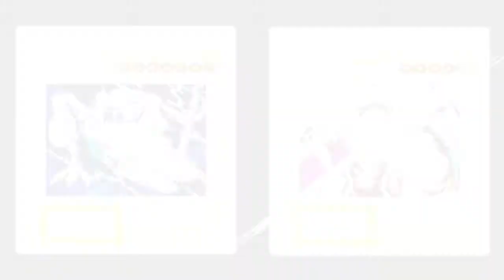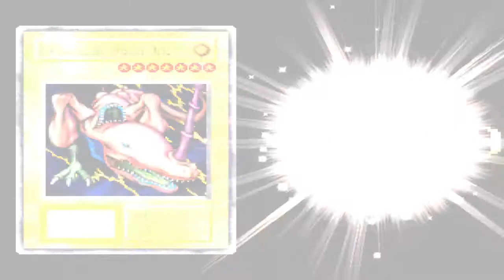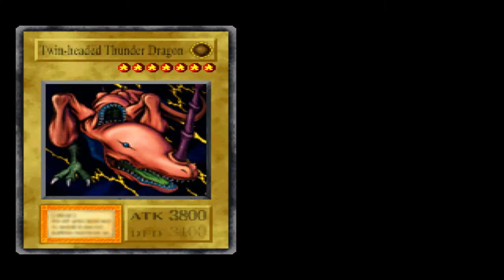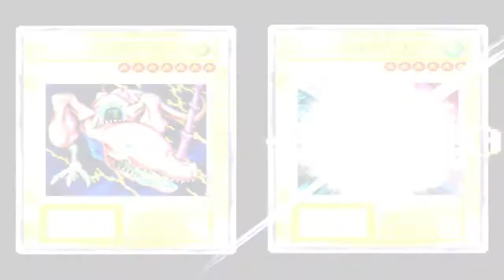Yu-Gi-Oh! Forbidden Memories Português - 06